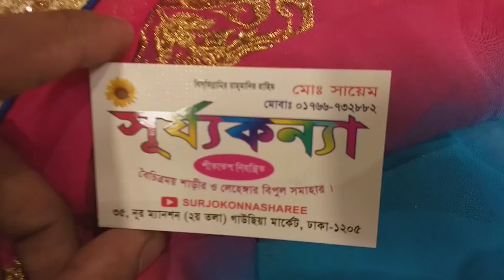ধামাকা অফার এ গর্জিয়াস পাটি শাড়ি কিনুন unique design latest party saree available